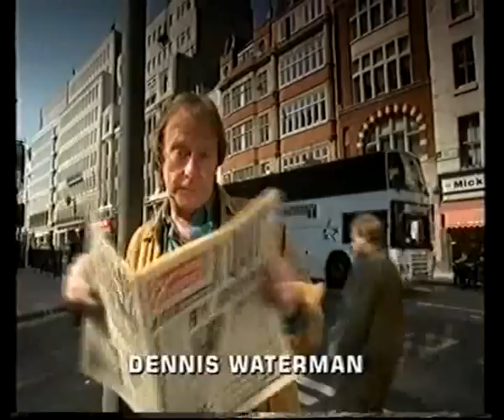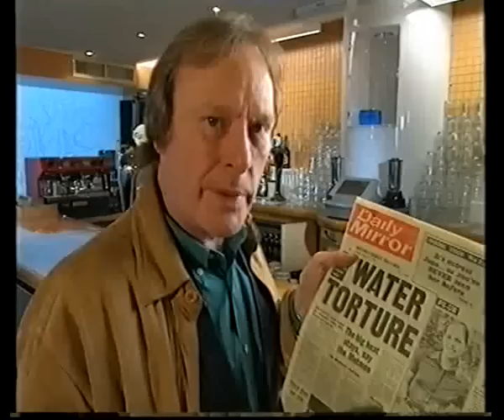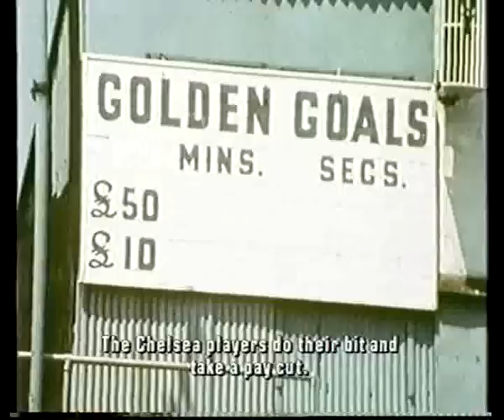Match of The 70s 1976-77 Part 1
BBC Match of The Seventies 1976-77 Season Part 1